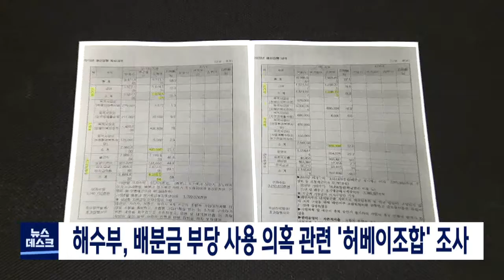해수부,'배분금 부당 사용 의혹'허베이조합 조사 착수/대전MBC